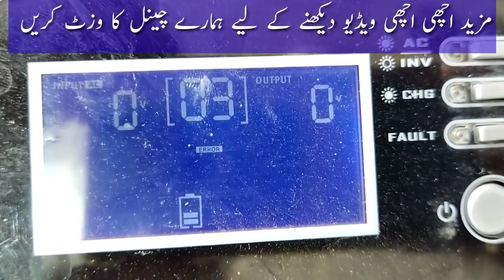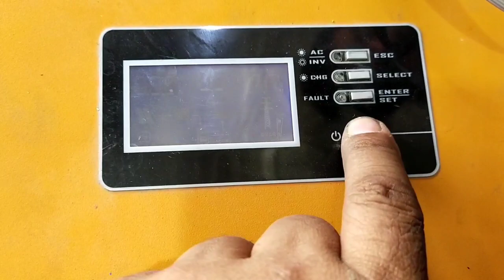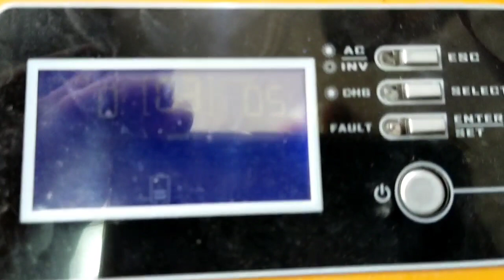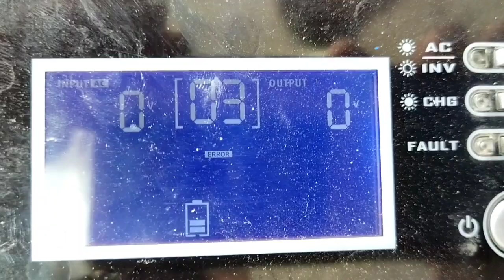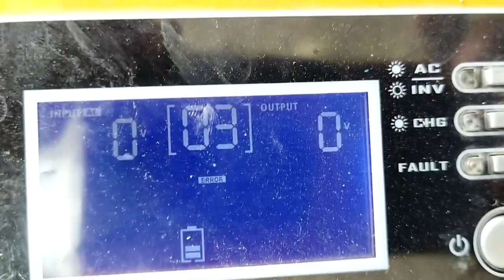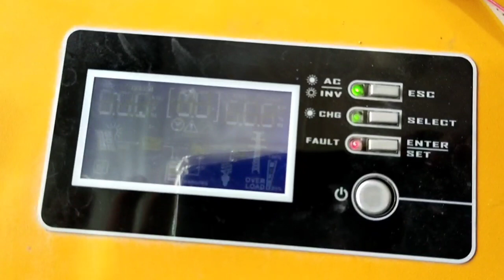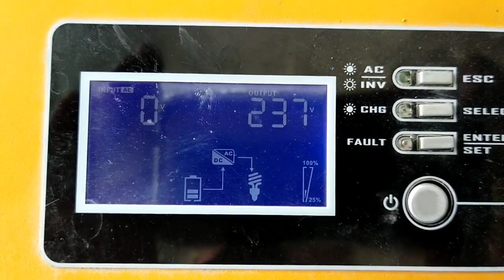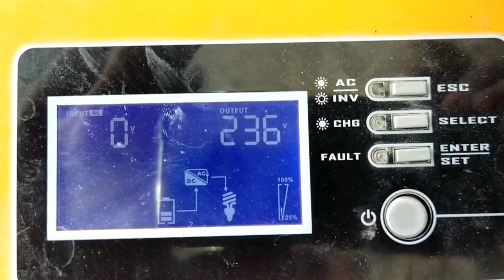max power solar inverter fault 03 | homage vertes 1214 fault 03 | ups solar inverter fault 03 urdu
Hi guys I am Mohammad Akram, Today I will tell you max power solar inverter 03 error.In this video I will tell to repair your max power solar inverter
this solar inverter has many issue it,s power supply part got burn and its smd ic got damaged. We replace it uc 3843 ic and power supply components
if your solar inverter gives you 03 error then you can also repair your solar inverter by watching this video

Universal Electronics.